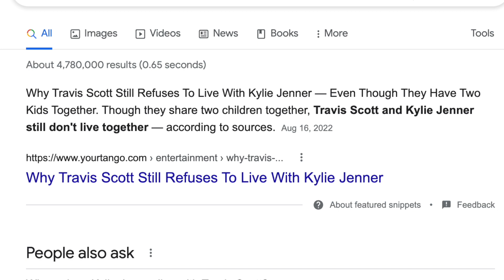Kylie Jenner & Travis Scott GO OFF!!! *LEAKED*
KUWTK star Kylie Jenner from Kylie Cosmetics GOES OFF with boyfriend Travis Scott and the PDA is REAL!!! | there's been a ton of cheating rumours, etc since yungsweetro but the Kardashian star and astroworld sicko mode rapper seem to not care..